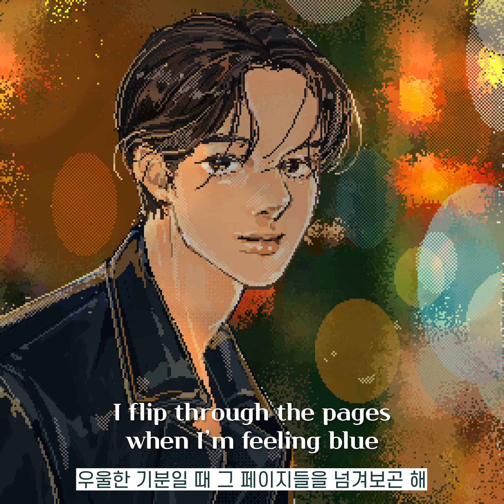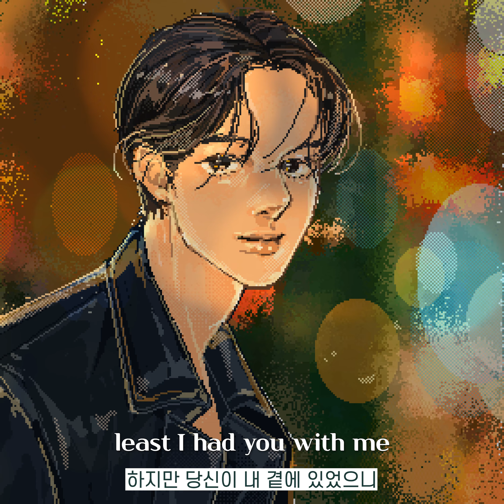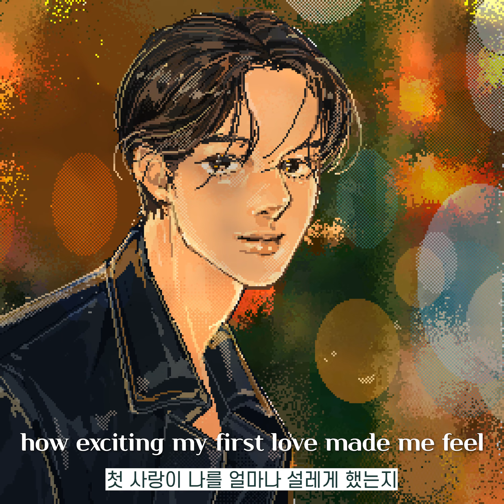서액터 (Seo actor) – Aftersun (Feat. Ashley Alisha) Lyric Video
[ Album Aftersun ]

그 낯설던 시절, 희망과 힘이 되었던 사람
그리운 추억은 영원히 사라지지 않는다.

지금은 멀어져 간 시간과 공간 속에,
내 마음을 감싸는 흔적만이 남아있다.

1. Aftersun
2. Night Called You

[ Album credits ]

1. Seo actor – Aftersun (Feat. Ashley Alisha)

작곡(composed): Seo actor, Ashley Alisha
편곡(arrange): Seo actor, Sunkiss, DAUL, 임민기
작사(lyrics): Seo actor, Ashley Alisha
Vocal by Ashley Alisha
Chorus by Ashley Alisha
Guitar by 임민기
Drum by DAUL
Piano by Sunkiss
Synthesizer by Seo actor
Bass by 유현욱
String by 한아영 @a.__.yeong
Mixed by Andnew @newmixstudio
Mastered by 권남우 at 821 Sound

2. Seo actor – Night Called You (Feat. Sally Boy)

작곡(composed): Seo actor, Sally Boy
편곡(arrange): Seo actor, 임민기, Niko Blank
작사(lyrics):  Seo actor, Sally Boy
Vocal by Sally Boy
Chorus by Sally Boy
Guitar by 임민기
Drum by Niko Blank
Piano by Seo actor
Synthesizer by BOiTELLO
Bass by 유현욱
Mixed by Truman @always_mix

Producer by Seo actor
art directed by 바퀴주@bakijoo
앨범 소개글 by Seo actor
lyrics video by 우주만화소년